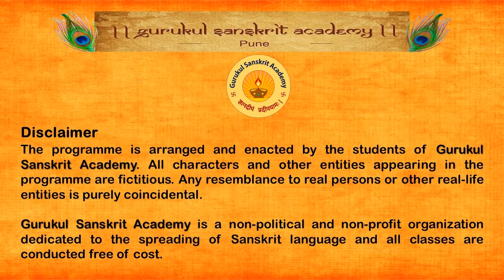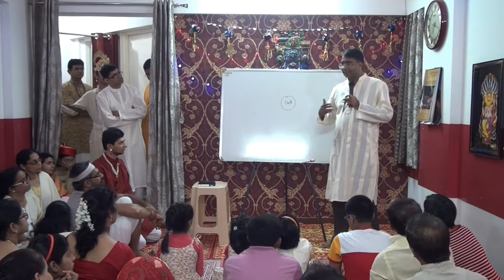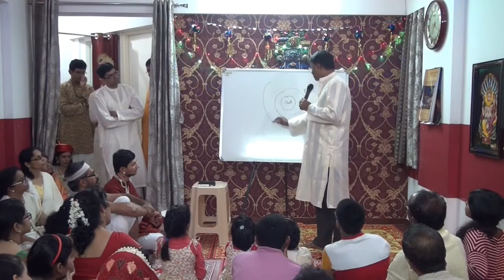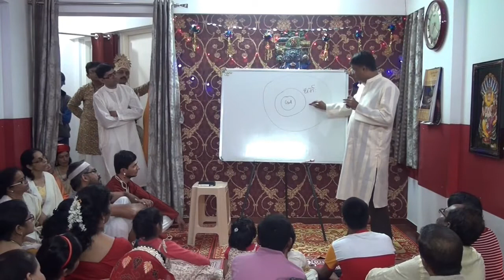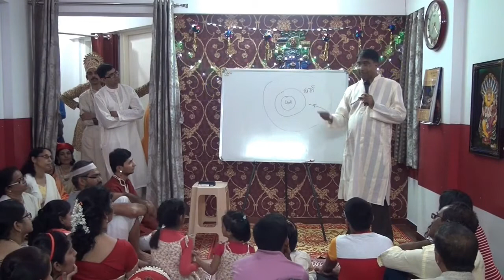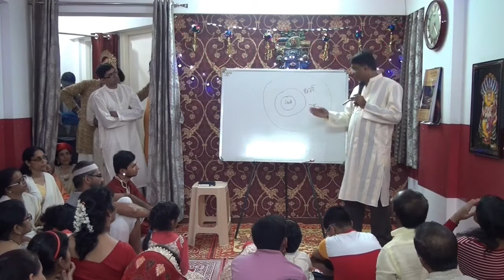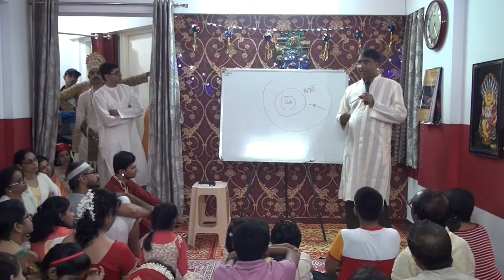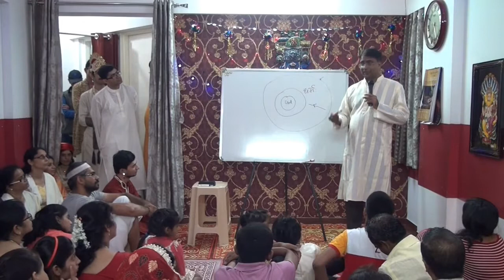संस्कृतभाषायाः महत्त्वम् | (Importance of Sanskrit Language - Speech)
Sanskrit Speech

This is a speech given by our Sanskrit teacher Shri. Ajit Menon at Gurukul Sanskrit Academy, Pune on the occasion of International Sanskrit Day on 18th August 2016.

Shri. Ajit Menon talks about the importance of learning Sanskrit Language and the relation between Sanskrit and one's Dharma.

Every year, with the grace, blessings and guidance of our beloved Gurudev Shri. Padmanabhan Krishnadasa, Gurukul Sanskrit Academy celebrates International Sanskrit Day. The students of the academy engage in various performances like - Skits, Songs, Recitations and Speech, all in Sanskrit language. A number of people attend this program every year.